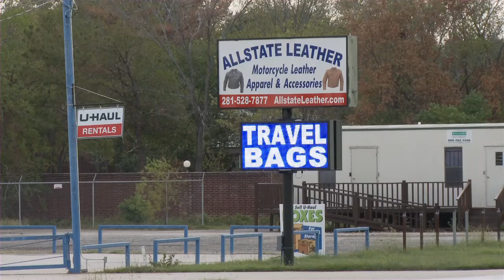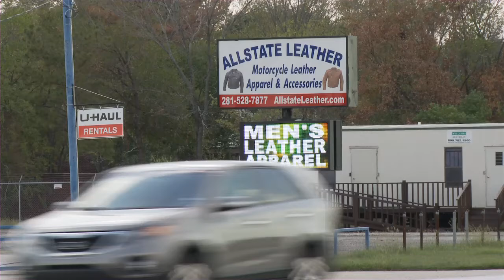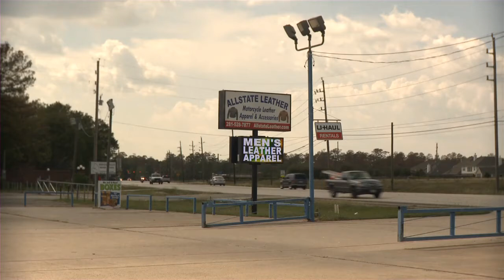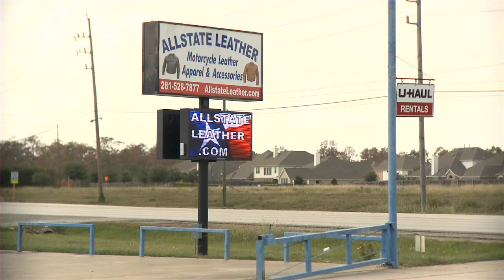LEDdealerdirect.com - ALLSTATE LEATHER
Get Pricing Today!!!
LED sign, LED signs, Outdoor led sign, LED displays, LED manufacturer, LED supplier

We strongly value our clients... check the end result of an LED Sign project we've done for one of our best clients "Music Ranch Montana."

What we provide:
• Amazing Software
• A Laptop
• Remote access from anywhere
• Training from our Amazing Technical Team
• And a Marketing Program like no other... just to name a few.